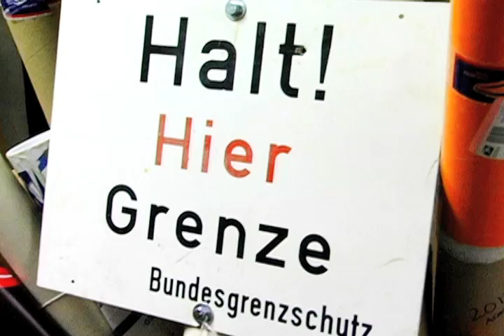Cold War Museum PSA